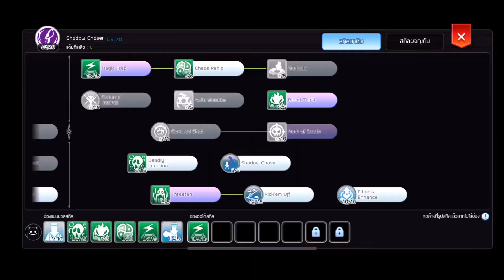Oracle "Nightmare" 13 JAN 2020 - Shadow Chaser and my friends (DREAM TEAM)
Oracle Nightmare 13 JAN 2020
   Job ; Machanic x2, Arch Bishop x2, Rune Knight, Shadow Chaser

CARD
   Boss - King Crown, Wolf Grandma, LOD
   - Roli x4, GC x6, Meteor, Fire Ox